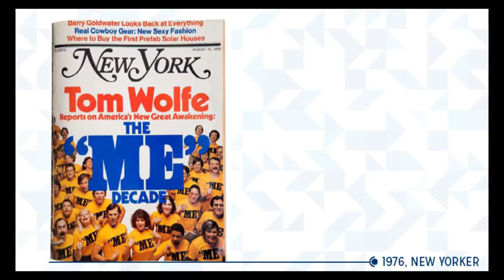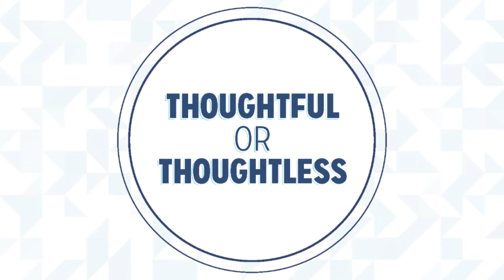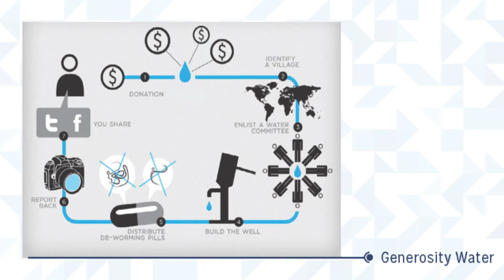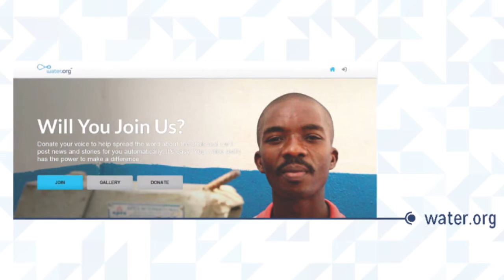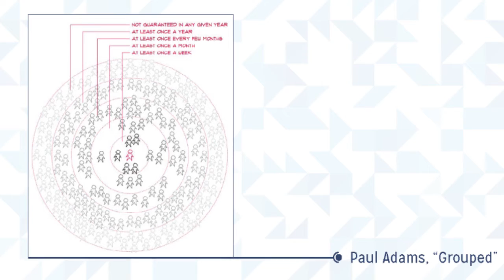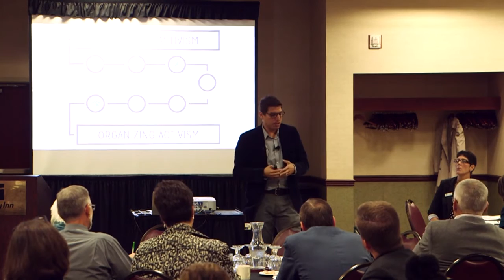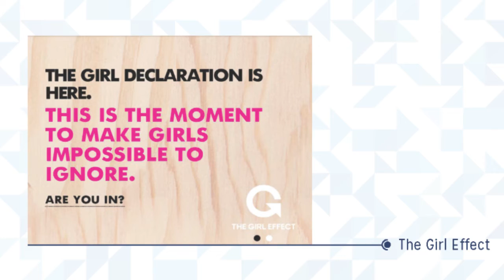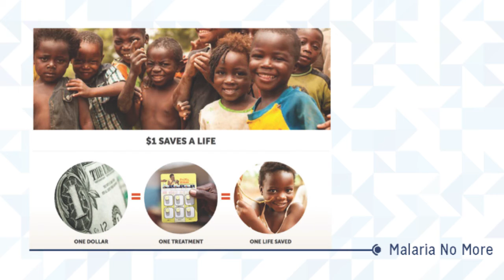Derrick Feldmann: The Why and How of Nonprofit Millennial Engagement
Derrick Feldmann from Achieve delivers his keynote address, "Cause for Change: the Why and How of Nonprofit Millennial Engagement," at the 2015 Brady Ware Nonprofit Leadership Conference.